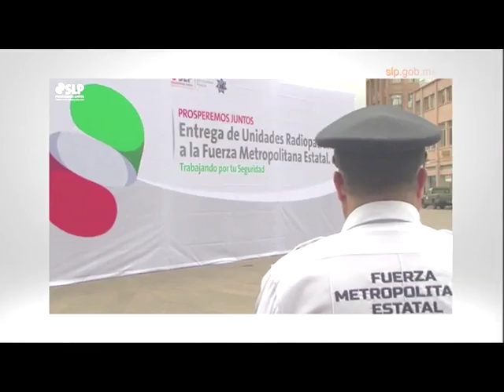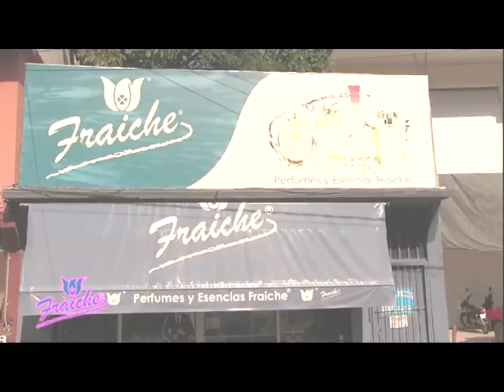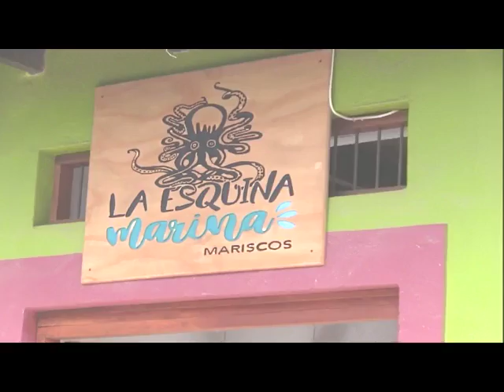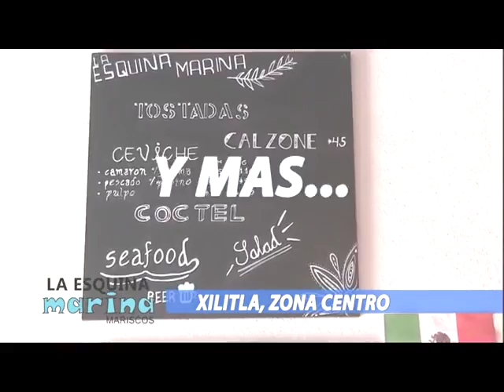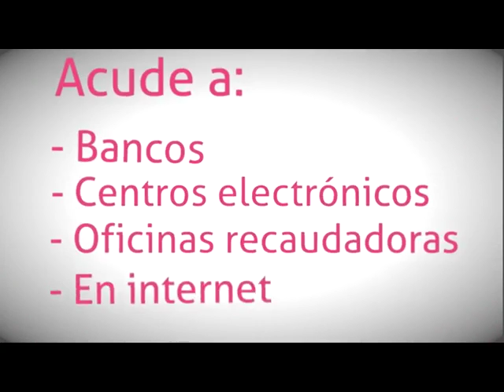Noticiero 16 Febrero 2018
Concurso para elegir a la Chica y Chico Preparatoria Leandro Sánchez Salazar, con distintas pasarelas donde destacó la belleza y habilidades de los jóvenes preparatorianos, ceremonia de premiación,  mensaje del Dr. Samuel Pérez Ramírez, Director del Plantel, y de Yara Giselle Cruz Solís, Chica LSS 2018 y Johan Axel Raigadas Munguía, Chico LSS 2018; Festejo del Día del Amor y la Amistad en la ENOHUAPO que dirige el Maestro Pedro González Arriaga; Congreso del Estado; Concurso para nominar la Chica y Chico Tez 2018, mensaje del Director del Plantel Jaime Abel García Cruz y la Srita. Ani Yeyetzin, Chica Tez 2018.